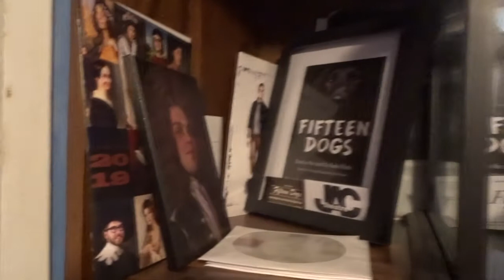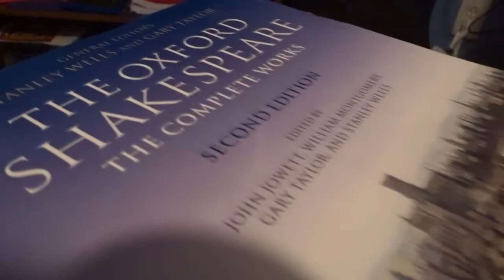The Little Thespian Podcast: Episode 34- Emily Pincin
Hello Everyone and welcome to The Little Thespian Podcast. Where Matthew takes local and non-local artists and creative people and spreads a much-needed light during this dark time. On this episode, we have an amazingly talented gifted actor, singer and dancer and such a lovely human being Emily Pincin. We talk about acting, theatre, character, musicals, shows and so so much more. We hope you all enjoy this truly inspirational and fun, passionate and heartfelt episode full of feel-good moments and inspiration.

Thank you so much for over 30 episodes! Yet another amazing milestone and we cannot wait for you to join us on for our 35th.

Stay safe Stay healthy and always shine bright.
All books/ Plays/ Musicals referenced in this Episode:
(anon)ymous by Noami Iizuka
Almost Maine by John Cariani
Fifteen Dogs by Andre Alexis(Book) & Zachary Fraser(Play)
Hair (Musical) By Galt MacDermot
Pandemic Round By Andrew Cuk
Pippin (Musical) by Steven Schwartz
Robin Hood by James Norris
Wizard Of Oz (Musical) by Andrew Lloyd Webber

DO YOUR PART FIGHT THIS VIRUS

The next one will be coming soon ^

ALSO
CHECK OUT MY INSTAGRAM FOR UPDATES ON FUTURE VIDEOS AND SERIES(LIKE SHAKESPEARE SITDOWNS)

My Links:

Matthew Crandall

The mp3 version is ready if you wish to just listen to it: